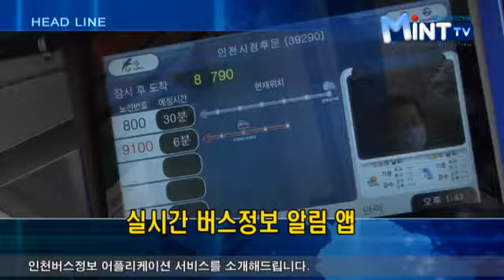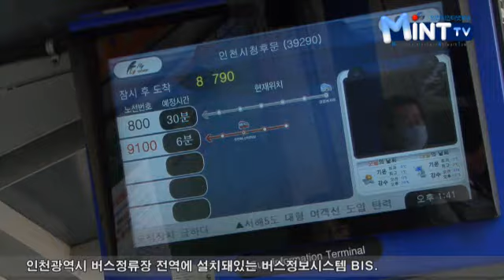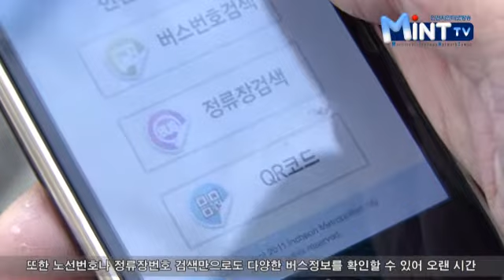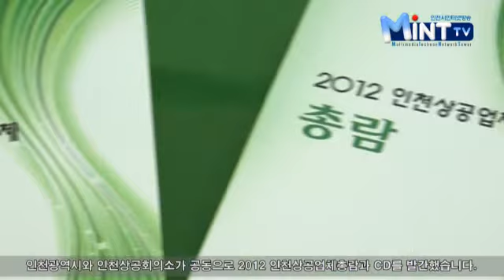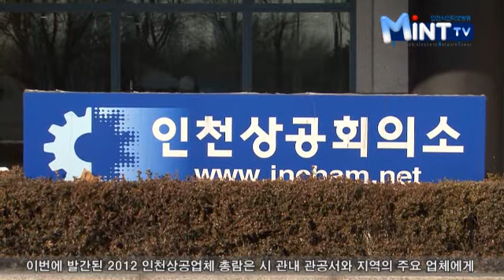2011년 12월 29일 인천시청 인터넷방송 뉴스